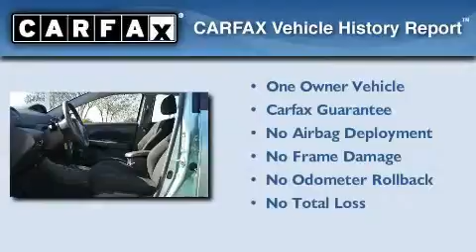2009 Toyota Yaris Certified Goldsboro NC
We've been honored to serve the Wilson NC area , we promise that your experience at our dealership will exceed your expectations !

 Year : 2009

 Make : Toyota

 Model : Yaris

 Engine : I4 1.5L

 Trans . : Automatic

 Exterior : Jade Sea Metallic

 Miles : 38,222

 Hubert Vester Toyota

 3712 Raleigh Road Parkway

 2009 Toyota Yaris Wilson NC